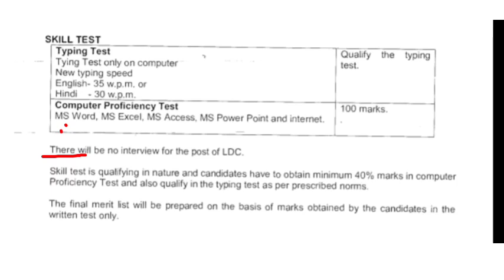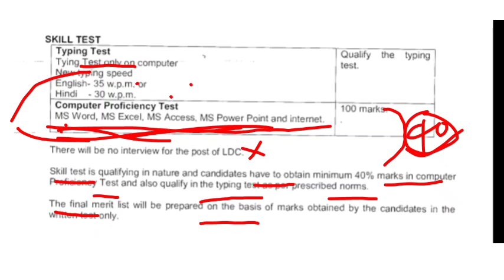KVS JSA CPT की संपूर्ण जानकारी। kvs jsa 2023 cpt detail information। kvs jsa skill test। jsa typing।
KVS JSA Skill test के लिए कितना candidates को shortlist किया जाएगा। kvs jsa cut off 2023। kvs jsa।
kvs jsa total candidate called for skill test
cpt ke liye kitne candidate ko call kiya jayega
KVS JSA cut off 2023। kvs jsa expected cut off for skill test। kvs jsa cpt। kvs jsa 2022 cut off।
KVS JSA ये Safe score रहेगा final selection के लिए। kvs jsa cut off। kvs stenographer cut off।
KVS JSA previous year final cut off। KVS non teaching recruitment 2022। ASO। KVS LDC cut off। Steno।
kvs jsa
kvs ldc
kvs ldc recruitment 2022
kvs non teaching eligibility
kvs non teaching syllabus
kvs steno syllabus
kvs jsa typing test
kvs ldc syllabus
kvs librarian syllabus 2022
kvs librarian vacancy 2022
kvs non teaching
kvs non teaching vacancy 2022
kvs steno vacancy 2022
kvs stenographer salary
kvs tgt syllabus 2022
aso syllabus
kvs non teaching staff recruitment 2022
kvs aso salary and promotion
kvs ldc eligibility
kvs ldc syllabus 2022
kvs librarian notification 2022
kvs recruitment 2022 prt syllabus
kvs recruitment 2022 stenographer
kvs recruitment non teaching 2022
kvs selection process 2022
kvs syllabus
kvs syllabus 2022 prt
kvs vacancy 2022 notification non teaching
nvs jsa typing test
nvs jsa
aso in kvs
aso in kvs job profile
assistant section officer in kvs
assistant section officer in kvs eligibility
assistant section officer in kvs syllabus
best book for kvs librarian
ccs cca rules
dsssb syllabus 2022
kendriya vidyalaya
kendriya vidyalaya ldc vacancy 2022
kendriya vidyalaya non teaching recruitment
kendriya vidyalaya vacancy 2022 non teaching
kvs
kvs syllabus
kvs aso
kvs 2022 syllabus
kvs aso
kvs aso recruitment 2022
kvs negative marking or not
kvs negative marking 2022
kvs criteria
kvs detailed notification
kvs full notification in Hindi
kvs jsa eligibility
kvs junior secretariat assistant job profile
kvs ka syllabus kya hai
kvs ldc cut off
kvs ldc exam pattern
kvs ldc new vacancy 2022
kvs ldc previous year cutoff
kvs librarian exam syllabus 2022
kvs recruitment 2022
kvs official syllabus
kvs official notification out
kvs non teaching staff notification 2022
kvs non teaching staff vacancy 2022
kvs jsa recruitment 2022
kvs teaching recruitment 2022
kvs jsa syllabus
kvs syllabus details
kvs jsa selection process
kvs preparation strategy
kvs jsa syllabus out